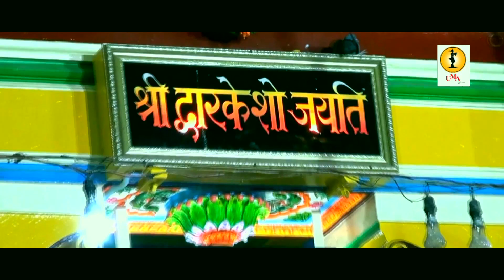ब्रज के प्रसिद्ध संत "बिंदु जी" का ये भजन जरूर सुने || Jab Se Ghanshyam || Rjeshkishor goswami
☛Song:  JAB SE GHANSHYAM AANE LAGE

☛VOICE : RAJESH KISHOR GOSWAMI

☛LYRICS:BINDU JI

RECORDED BY : PRAGATI DIGITAL AUDIO RECORDING STUDIO(VRINDAVAN )

☛Producer&Directed by: Mukund Upadhyay

☛Label:UMA SERIES
(working as relgious music,bhagwat kattha&etc.

☛Copyright: Uma series Music & Films

UMA Series is working as religious music production company. this company start from holy place the playground of shri krishna 'vrindavan. ' at Bhagwat katha and Music Production at Religious music)

Watch "Umaseries on Shri Radha Raman Goswami Devotional singer in Vrindavan
FOR LATEST UPDATES :

श्रेणी
संगीत
लाइसेंस
मानक YouTube लाइसेंस
श्रेणी
संगीत
Category
Music
श्रेणी
संगीत
श्रेणी
संगीत